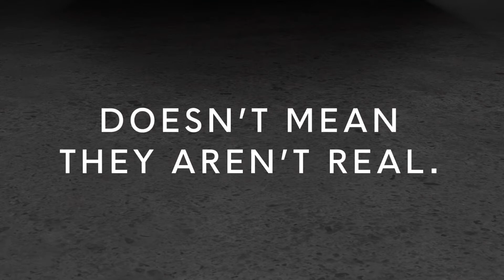Gaming Monitor AW5520QF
Alienware 55" OLED 4K